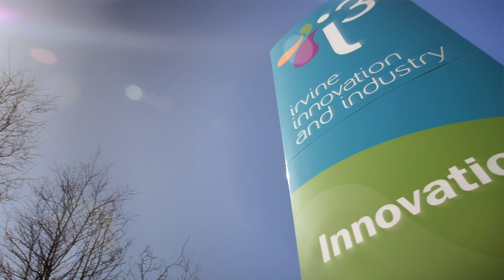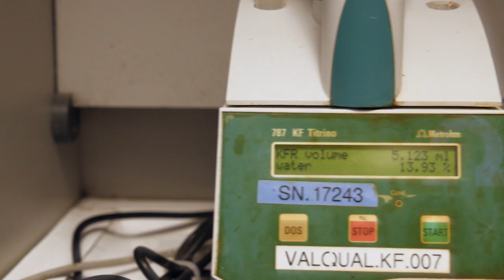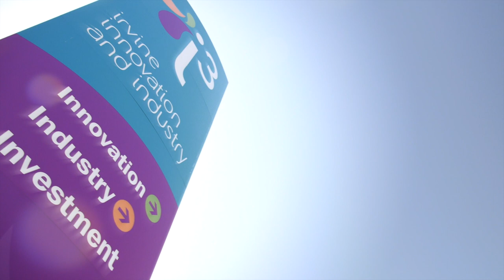Irvine Enterprise Area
Irvine Bay is a regeneration company bringing urban renewal to North Ayrshire. We've been providing them with video content since 2010, documenting projects, engaging the local community and creating an ongoing legacy of their progress.

Our latest suite of films is designed to market their most recent proposition Irvine Enterprise Area -- a new business park
aimed primarily at the Life Sciences sector and aligned with attractive government incentives.

We also facilitate Irvine Bay's YouTube channel and have built a substantial online audience through Facebook and their website.